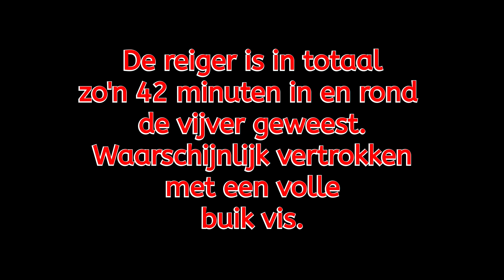6-13-2019 reiger in mijn vijver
Reiger op bezoek in mijn vijver. Hij is zo'n 42 minuten in en rond de vijver geweest.